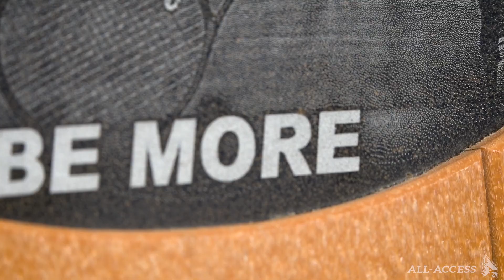Women's Tennis: Remembering Bethany Moore